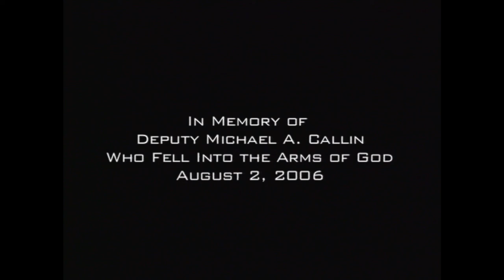Robert Pierre - On Faith Alone - HD